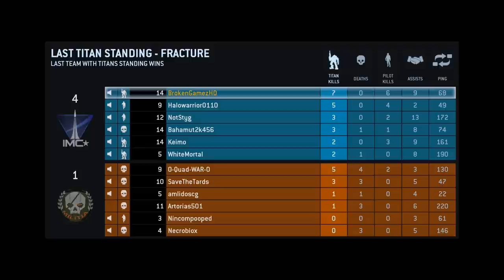Titanfall Beta - Last Titan Standing - Fracture - PC